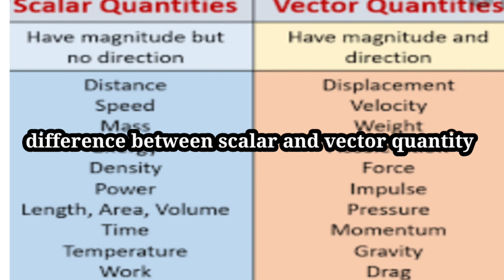difference between scalar and vector quantities | important difference between scalar and vector